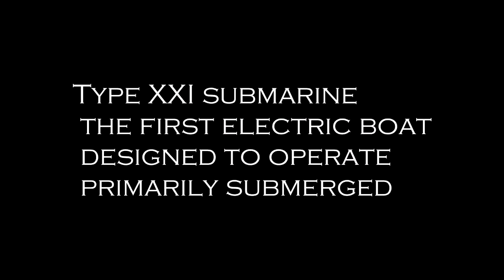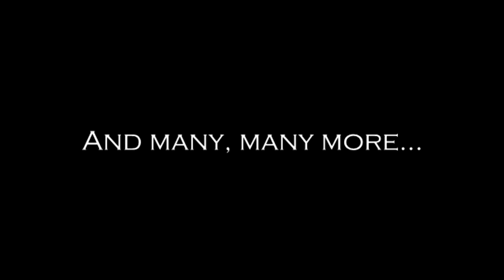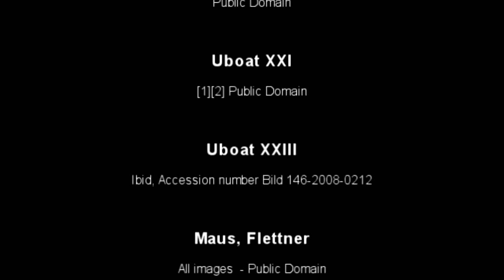Nazi Wunderwaffe German Super Weapon that changed the World!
Nazi superweapons that changed the the world. Amazing achievements of the German scientists! The first assault rifle,the first jet fighter,the first jet bomber, type XXI U-boat, Panzer VIII "Maus", the first cruise missile and many more.

0:00 Start
1:09 The first assault rifle
1:25 The first jet fighter
1:38 The first operational jet fighter
1:53 The first operational jet bomber
2:05 The first cruise missile
2:15 The first mid range ballistic missile
2:27 Wasserfall